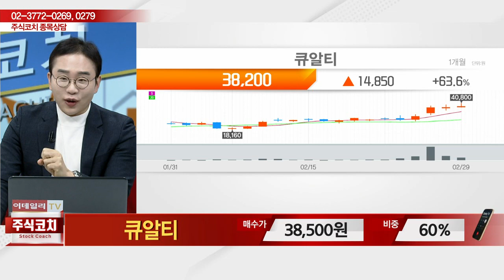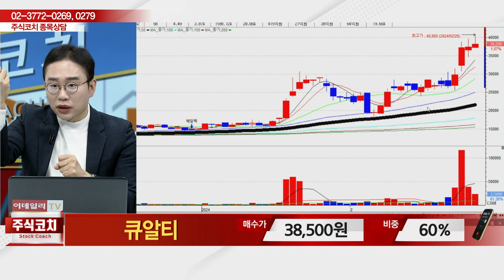큐알티(405100)_김현구 전문가_종목 상담 (20240302)